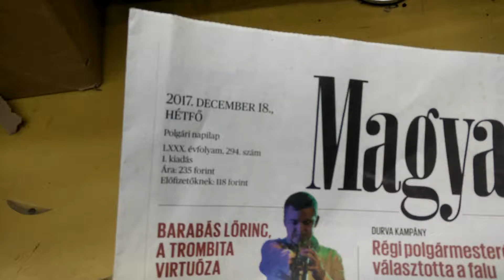kcd4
KCD4 Year 2002 only 3478 hours use